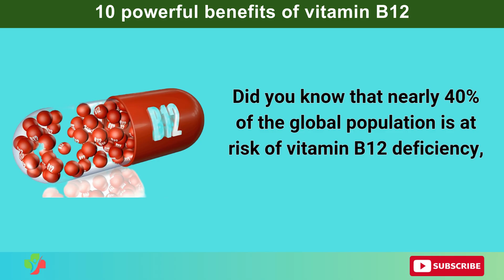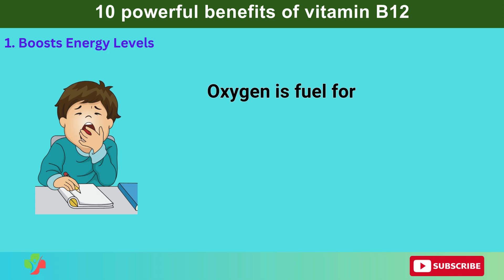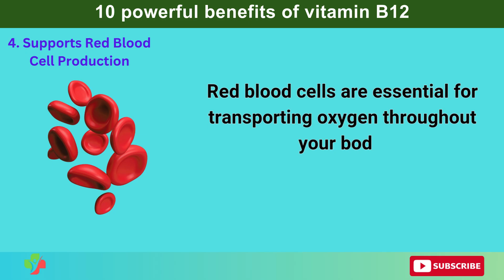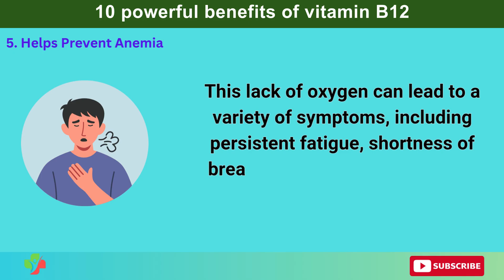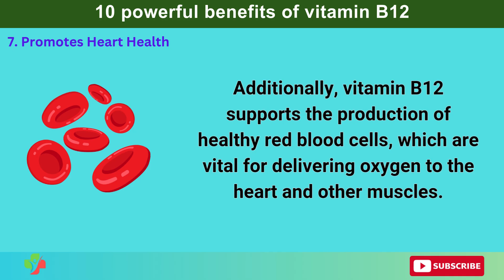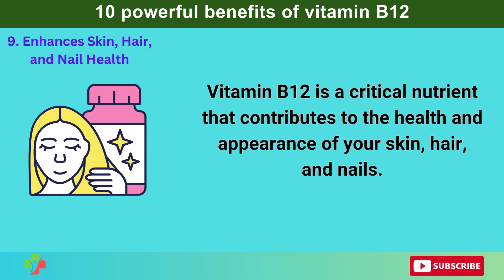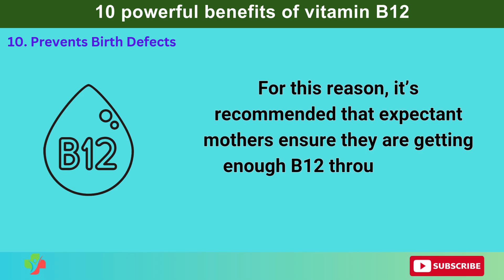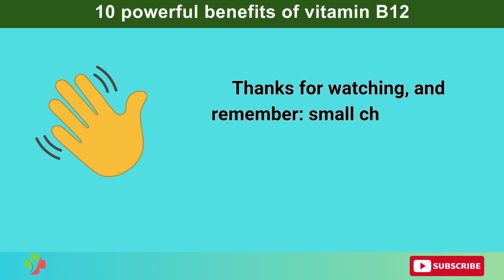10 Reasons Your Body Needs Vitamin B12 Daily!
Did you know that nearly 40% of the global population is at risk of vitamin B12 deficiency, with higher rates among older adults, vegetarians, and vegans? Yet, despite its importance, many people don’t realize the vital role B12 plays in our health. This essential nutrient helps with everything from boosting energy levels to supporting cognitive function, heart health, and even skin and hair vitality. In fact, research shows that a deficiency in B12 can lead to serious health issues, including fatigue, memory problems, and even depression. So, how can you ensure you're getting enough? In today’s video, we’ll explore the powerful benefits of vitamin B12, the foods that can help you maintain healthy levels, and how much your body really needs. Stick with us, and you’ll see just how crucial this vitamin is for your overall well-being!

00:00 Introduction
01:00 Boosts Energy Levels
02:02  Protects Your Eyes
03:19  Strengthens Bones
04:28  Supports Red Blood Cell Production
05:36  Helps Prevent Anemia
06:37 Strengthens Your Nervous System
07:50  Promotes Heart Healthh
09:02  Reduces the Risk of Depression
10:18 Enhances Skin, Hair, and Nail Health
11:30 Prevents Birth Defects
12:30 Food Sources, Supplements & Daily Requirements